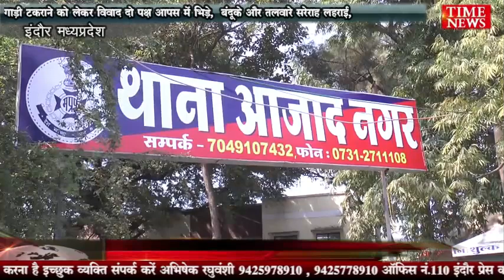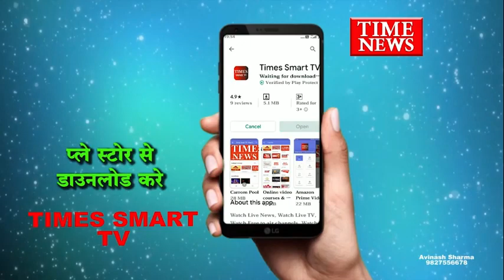गाड़ी टकराने को लेकर विवाद दो पक्ष आपस में भिड़े, बंदूके और तलवारे सरेराह लहराई,